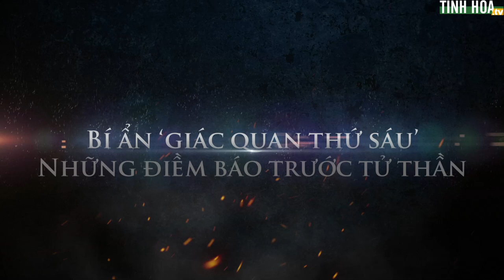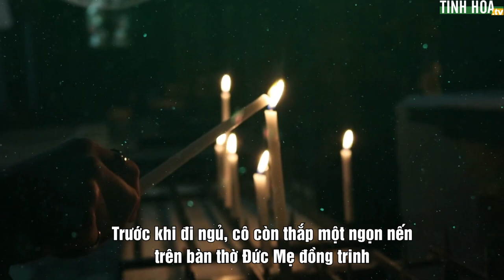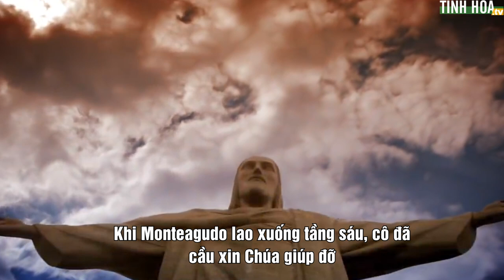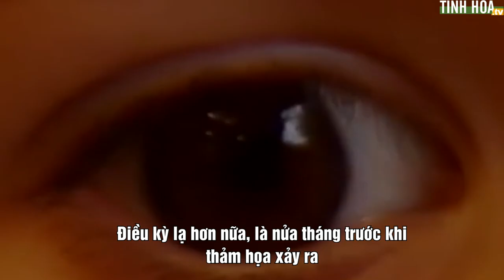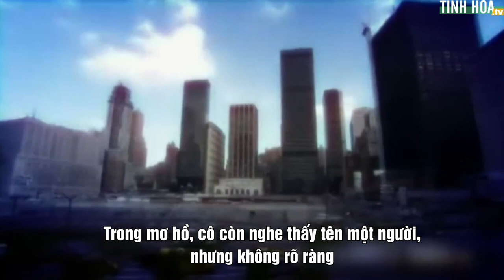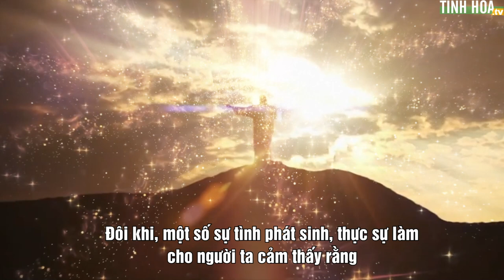Bí ẩn ‘giác quan thứ sáu’: Những điềm báo trước tử thần | Tinh Hoa TV